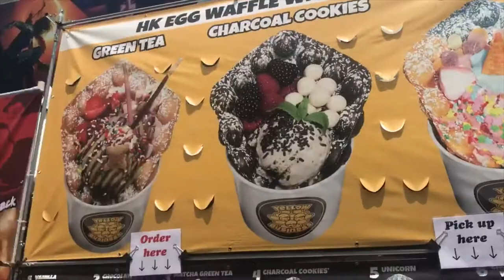KCON LA 2018 Vlog 2| Alexandra Reid, Chung Ha & Korean Food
☾Save Moolah☾

☾Save up to 50% on Wish by using the
code :hdnjjkr

☾ $5 off your first Poshmark: Tay_closet

☾ Ibotta $10 welcome bonus :  ajtcnhn

☾ Get $10 in Lyft credit by using code: Kentiya77982